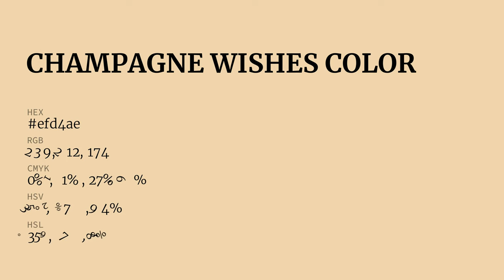Champagne Wishes color efd4ae hex Cool Yellow color efd4ae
What color is Champagne Wishes ? efd4ae hex, Cool Yellow color efd4ae

Hex efd4ae Color Code is also known as Champagne Wishes color

Hex efd4ae Color code in RGB color code model is created after adding 93.73% red color, 83.14% green color and 68.24% blue color.
Hex efd4ae Color code in CMYK color (process color) code model is generated after subtraction of 0% cyan, 11% magenta, 27% yellow, 06% black.